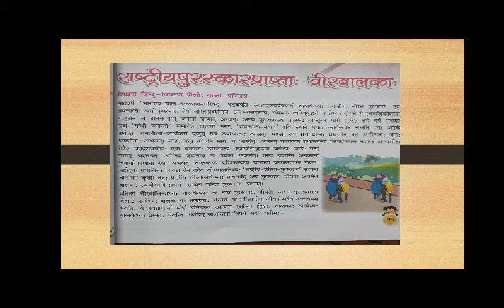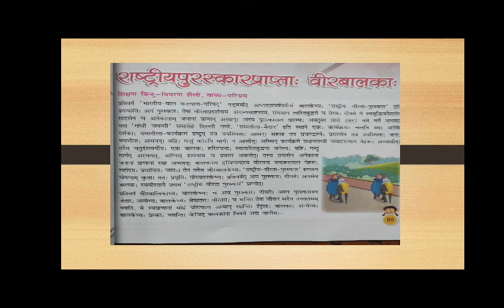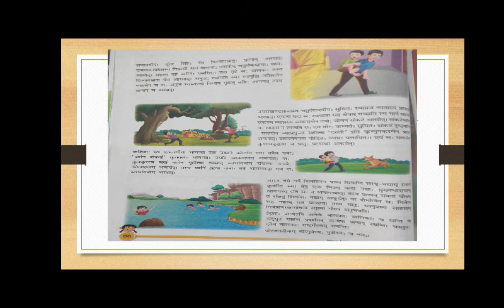class 8 संस्कृत